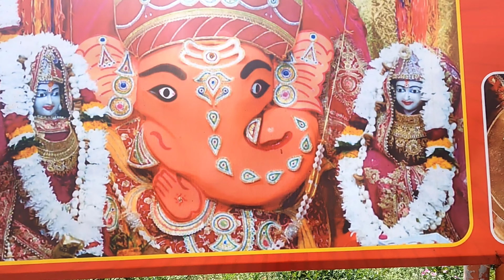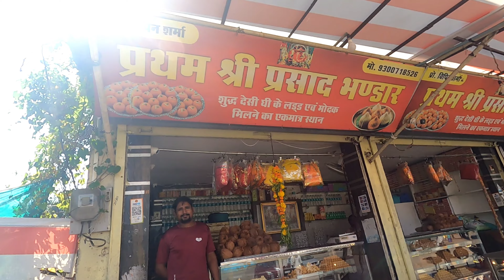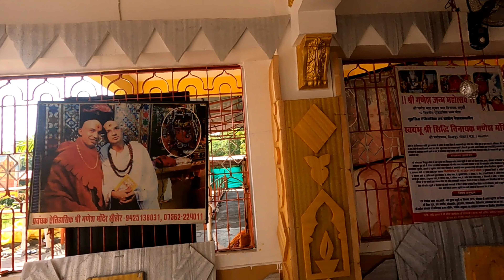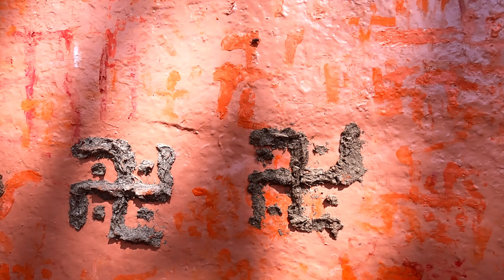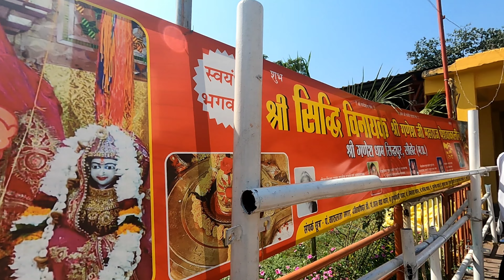चिंतामण गणेश मंदिर, सीहोर || Ganesh Temple || Sehore || Madhya Pradesh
सिद्ध गणेश मंदिर उ-पश्चिम दिशा में सीहोर के गोपालपुर गांव में स्थापित है, गणेश मंदिर जिला मुख्यालय से 3 किमी दूर है। पौराणिक कथा के अनुसार, यह उज्जैन के विक्रमादित्य के समय का  है और मराठा पेशवा बाजीराव के द्वारा नवीनीकृत किया गया है। प्रत्येक बुधवार, बड़ी संख्या में भक्त यहां दर्शन को आते हैं, गणेश चतुर्थी त्यौहार भी यहां लोकप्रिय है।